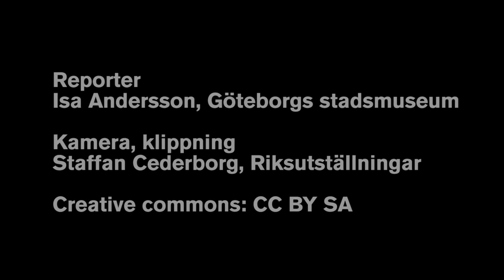Gamynne Guillotte, Baltimore Art Museum, om inkludering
Gamynne Guillotte, Director of Interpretation and Public Engagement på Baltimore Art Museum, intervjuas om bland annat inkludering på museer. Från konferensen Museums and the Web 2016 i Los Angeles.